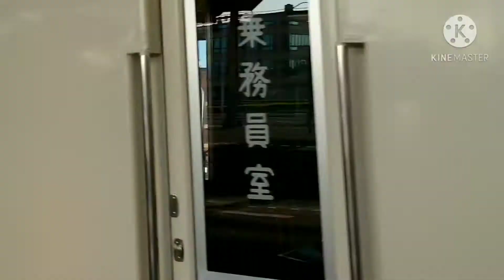12月6日に運行された臨時電車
※STKHOBBYでもアップロード済みです。